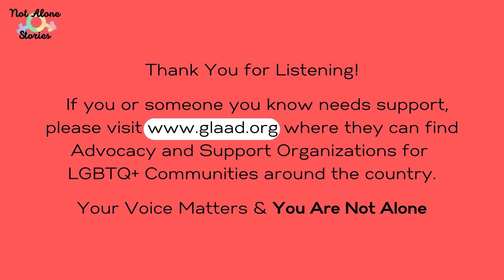A conversation with Dr. Anita Prasad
In today’s episode of NotAlone, our guest Dr. Anita Prasad discusses her childhood experiences of feeling like a woman from a young age, but being prevented from expressing herself fully due to societal norms and taboos. She also touches on the inclusive society that existed in India before colonialism and the Hijra community in India, which accepts those who have been ostracized from society. Additionally, she talks about her struggles with gender dysphoria and the challenges she faced during her transition, including losing relationships with those closest to her. Despite the difficulties, Dr. Prasad remains committed to creating awareness about transgenderism and supporting individuals going through similar struggles.

Dr. Anita Prasad grew up in India in a traditional family with a superior caste background. She began to feel attracted to clothing of the opposite gender at a young age, and her parents allowed her to dress up in frocks and dresses until she accidentally spilled water in a temple, revealing that she was a boy. After this incident, her parents stopped allowing her to dress up, and Dr. Prasad struggled to focus on her interests.

Dr. Prasad discusses her experience of feeling like a woman from a very young age and being clear about her gender identity. However, societal taboos and lack of acceptance prevented her from expressing her true self freely. Dr. Prasad explains that in India, the Hijra community has existed for thousands of years, and unlike the misconceptions people have about them, they are a respected community within Hinduism. Despite this, Dr. Prasad felt that society did not provide her with enough support to express herself in the way she wanted, and she had to adapt to what was socially acceptable.

Dr. Prasad discusses the inclusive society that existed in India before colonialism, including practices like yoga and rituals, and the fact that Lord Shri Krishna was known to shift as Radha and Radha as Shri Krishna. However, the colonial mindset and regulations that came with it have resulted in the loss of this inclusivity, which India is still grappling with, especially with regard to the LGBTQ+ community. Dr. Prasad aims to spread awareness about these past societal practices and to help the present population understand the blunders made in adopting a colonial mindset, as this will help people appreciate the need to create a different kind of attraction that will inspire people to change.

Dr. Prasad also discusses the Hijra community in India and their practices, which are different from mainstream Hinduism. The Hijra community has their own set of beliefs, worships different gods, and has its own caste system. However, they have been known to be accepting of those who have been ostracized from society and given them a place to belong. Dr. Prasad also discusses the concept of gods who are half man, half woman and how it ties into inclusivity in India. She shares a story of a Saint who fell in love with Lord Shiva and how this idea of both genders working together is a different concept altogether.

Dr. Prasad talks about her journey from India to Germany and her struggles with gender dysphoria. She explains how she ignored her gender crisis for years and tried to focus on her career growth, which resulted in her anxiety and blood pressure going up. Finally, in 2018, she realized that she had to address her gender dysphoria with medication and transition through hormone replacement therapy. However, her traditional family and environment were not supportive, and she had to navigate this on her own.

Dr. Prasad also discusses the lack of information and support available online and in her community at that time, which made it challenging for her to understand her gender dysphoria earlier. Dr. Anita Prasad expresses her eagerness to connect with individuals and impart her research findings through her writing and discussions with other experts. She has high hopes that her work will inspire more books that can be enjoyed by the general public.